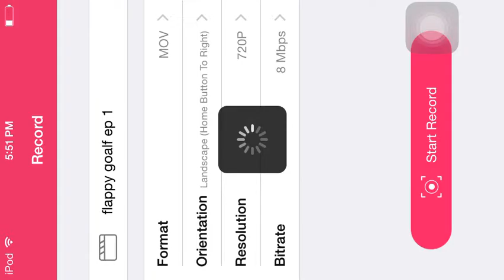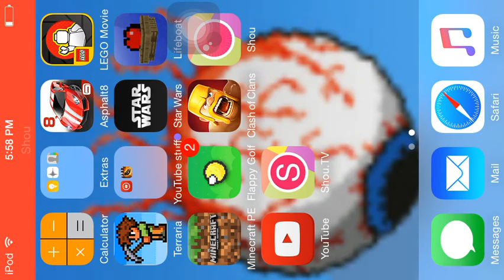Flappy golf ep1